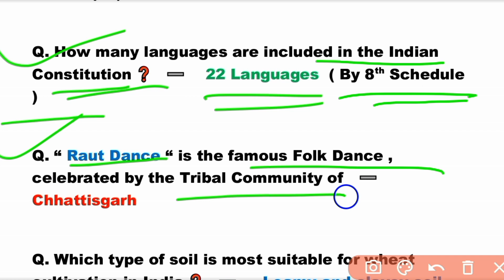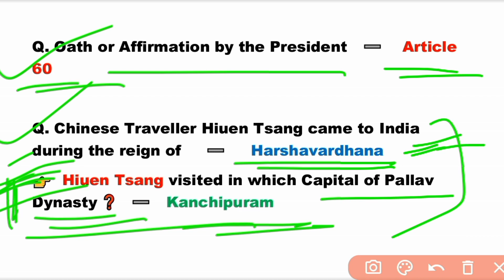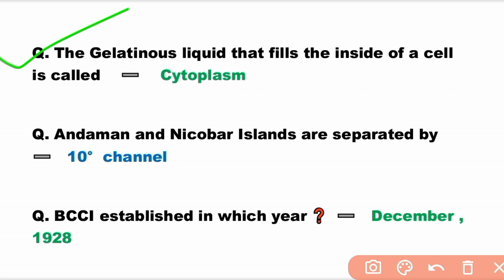| SSC MTS 8 May Exam Analysis 2023 | SSC MTS Exam Analysis 2023 | SSC MTS Analysis 2023 | SSC MTS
| SSC MTS 8 May 1st Shift Paper Analysis | SSC MTS 8 May Exam Analysis 2023 | SSC MTS Exam Analysis

Additional Keywords :

ssc mts 8 may exam analysis 2023